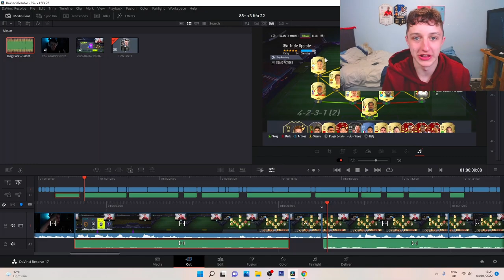You can pack Icons in the 85+ Triple Upgrade?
We have the 85+ triple upgrade (85+ x3 pack)...

tags | TravisHD,fifa 22 ultimate team,85+ triple upgrade,fifa 22,85+ x 3 pack fifa 22,85+ x 3 pack,icons in the 85+ triple upgrade